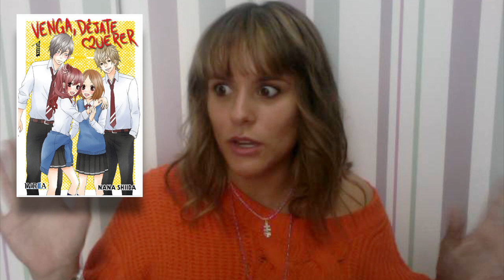Las recomendaciones de Luka... Septiembre 2015 | Favoritos Septiembre 2015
¿Queréis saber qué cositas han sido las que más me han gustado durante el mes de Septiembre de 2015? ¡Pues dadle al play! ^O^